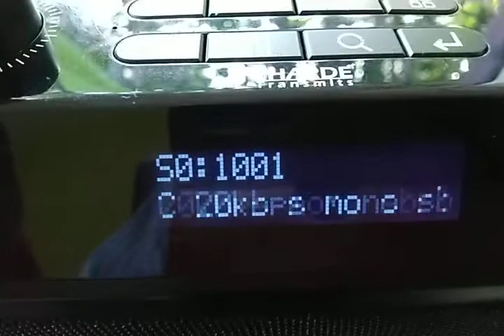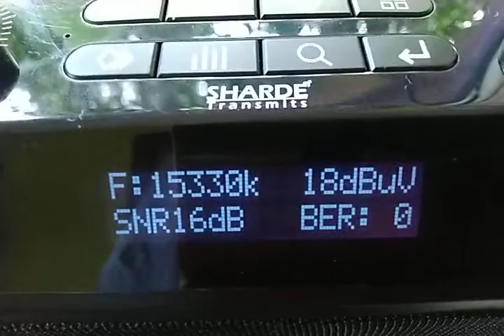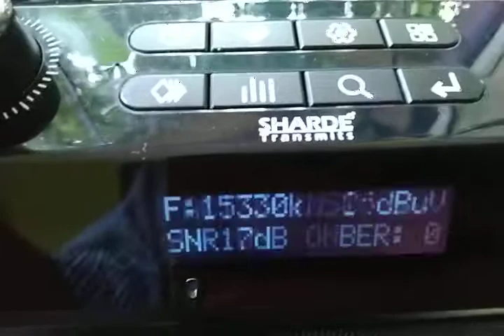RADIO ROMANIA INTERNATIONAL (RRI) DRM 15330KHz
RADIO ROMANIA INTERNATIONAL (RRI) DRM 15330KHz,90KW
Galbeni TX2,Romania DRM DIGITAL SW transmission received on 15330KHz at 03:43-03:46 UTC/09:13-09:16 IST on SEPTEMBER 27,2022 in ENGLISH at Porvorim,Goa,India.

SNR 14dB min-17dBmax

Note:- Almost stable reception.